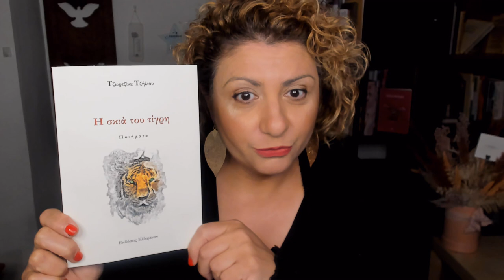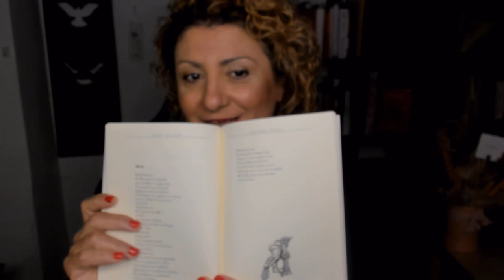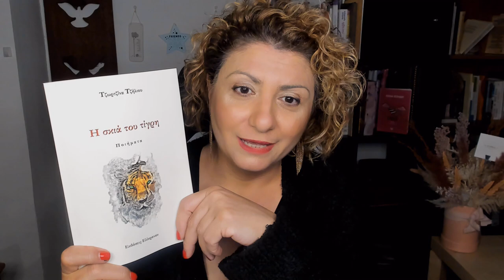Ώρα για λίγη ποίηση από τη Τζωρτζίνα Τζήλιου, που μου έστειλε το βιβλίο της "Η σκιά του τίγρη".